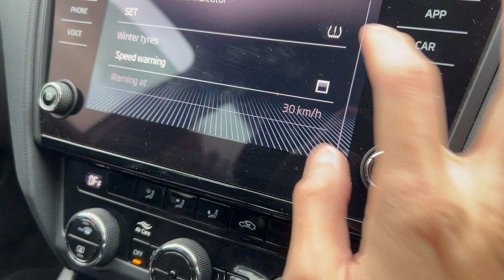Reset Tyre/Tire pressure indicator on a SKODA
How to reset tyre pressure indicator on a Skoda,